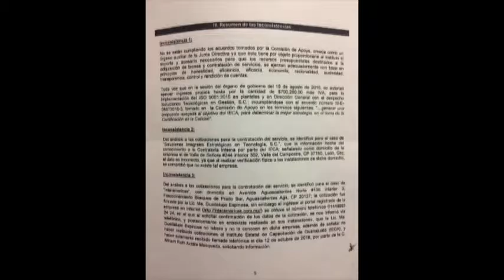Inter con Carmen Martínez